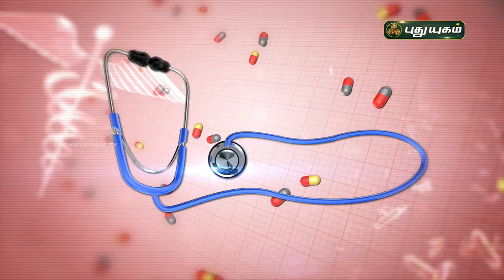இளமை அழகு காக்கும் உணவுகள்! Glowing and Shining Skin tips | Doctor On Call | Puthuyugam TV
இளமை அழகு காக்கும் உணவுகள்! Glowing and Shining Skin tips | Doctor On Call | Puthuyugam TV | 16/09/2020

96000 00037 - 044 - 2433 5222